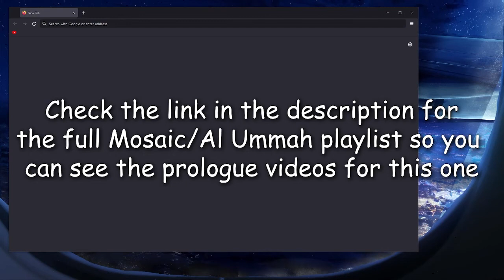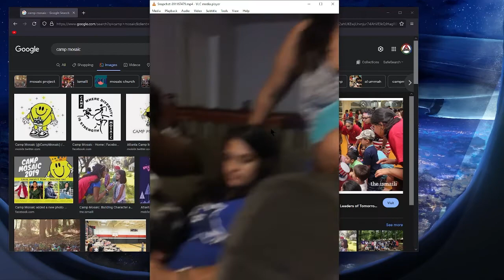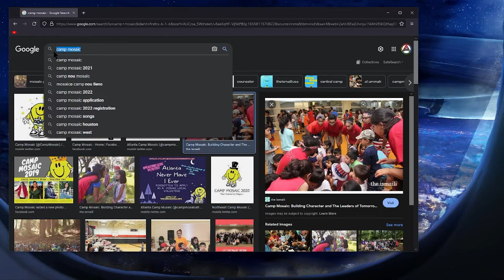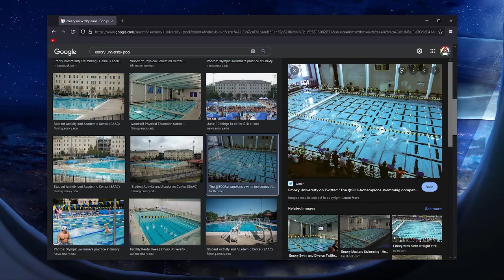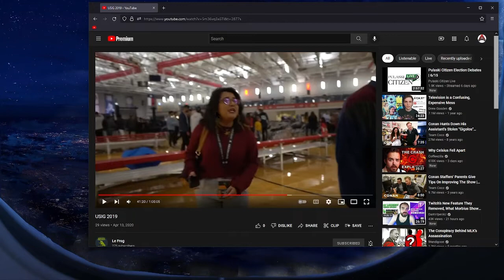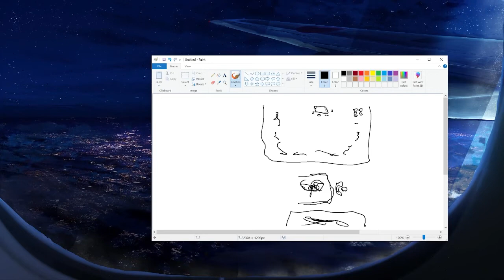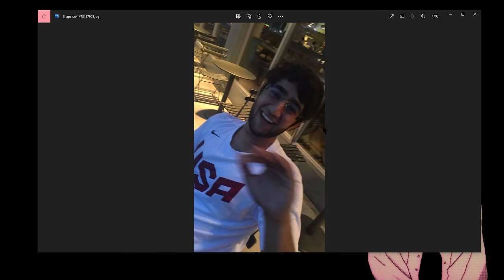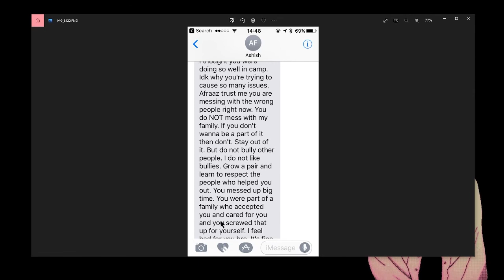The Camp Mosaic Story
"Miscommunication is communication"
- Me

"If you're already stepping on someone's toes, might as well stomp on their feet"
- Me

"There's almost nothing in life that should be taken seriously"
- Me

"Man suffers because he takes seriously that which the gods made for fun"
- someone idk

--Timestamps--
00:00 Chapters